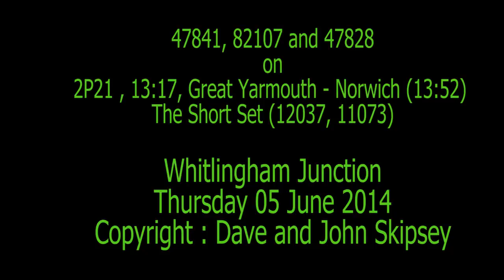47841, 82107 and 47828 on 2P21 , 13:17, Great Yarmouth - Norwich (13:52)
47841, 82107 and 47828 on 2P21 , 13:17, Great Yarmouth - Norwich (13:52)
The Short Set (12037, 11073)
Whitlingham Junction (Norwich)